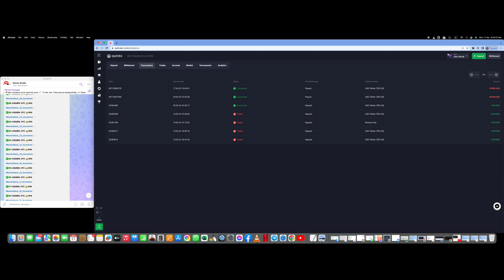Got 1,85,200$ Withdrawal From Quotex😱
This Video is About a Proof of Big Withdrawal from Quotex.

MONEY STUDIO:
⚫️Create Account From Best Binary Broker

 ⚫️For "50% Bonus" Use This Code🔰
         '' MoneyStudio ''

  ⚫️Get Started :

{MS OWNER}

entertainment purposes only. I'm just showing you guys how I invest and trade, but remember, investing of any kind involves risk. Your investments are solely your responsibility and not mine. While trading can bring serious gains, it can also bring serious losses! So make sure you do your own research to fully understand the market before diving in. The possibility exists that you could sustain a loss of some or all of your initial investment and therefore should not invest money that you can't afford to lose. The fluctuation of the market can work for you or against you. You should carefully consider your investment objectives and experience before deciding to trade in the market. Again, what you invest in is solely your responsibility.